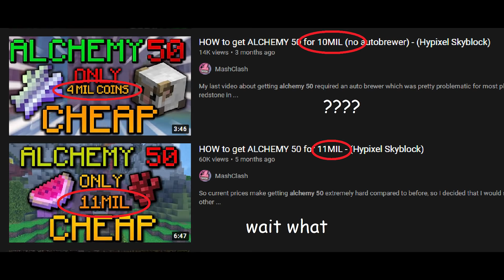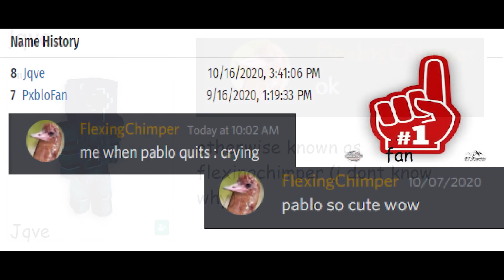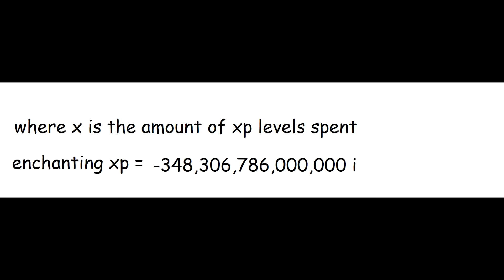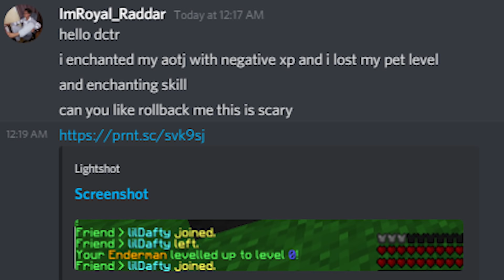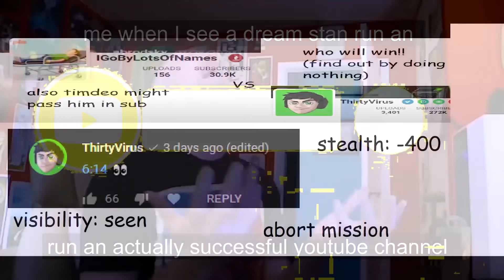Negative Skill XP in Hypixel Skyblock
what

what

Songs:
c418 - Warmth
c418 - Biome Party